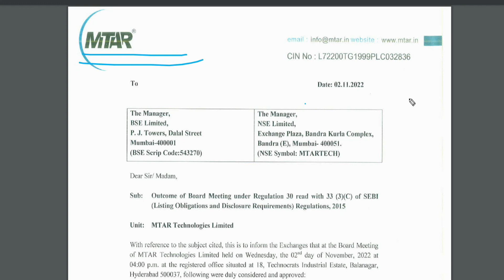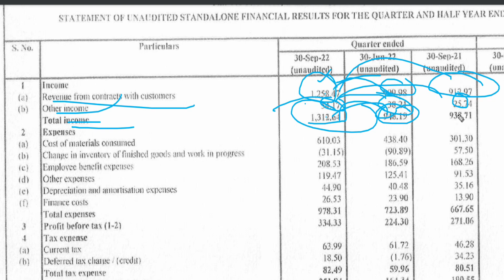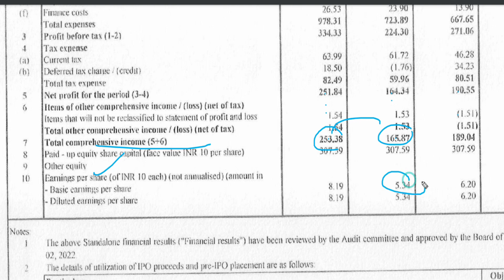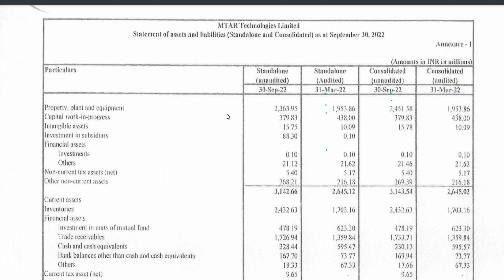mtar technologies result | mtar technologies share latest news | mtar tech Q2 result 2023